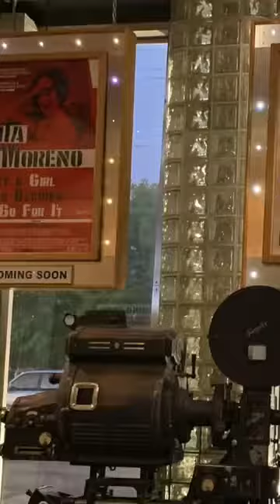Missing Chicago but….come apartment hunting with me in Tulsa!!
After taking a nostalgic trip back home to Chicago, I decided to stay in Tulsa and look for a new apartment. This City is a lot harder to leave than I ever imagined! It has tons of new places that I keep discovering each year and the relatively small size of the city offers a quaint and homey feel! Enjoy!!!